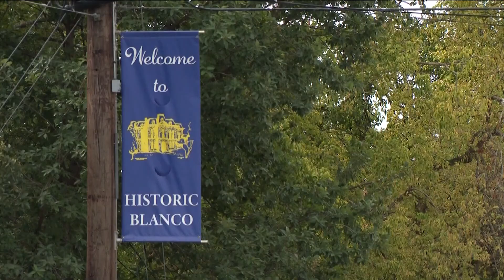City of Blanco, Texas Water Company announce agreement through 2050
The city of Blanco has announced major improvements to its water infrastructure.